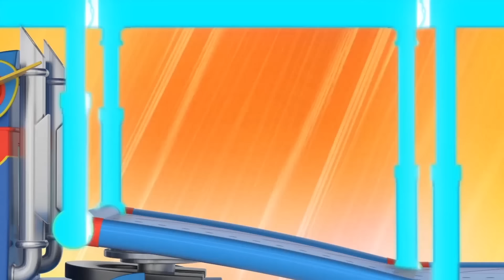Truk Monster Super dan Avengers menyelamatkan kota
Marley Hulk membuat kekacauan dan truk super tak sanggup hadapi sendiri. Dia minta teman Avengers untuk membantunya.

Selamat datang di Kota Mobil, sebuah dunia yang menarik di mana semua jenis kendaraan hidup dan bersama! Kota metropolitan yang sibuk dengan aktivitas dan penduduk sering menemukan diri mereka dalam situasi yang rumit. Untungnya, pahlawan kita selalu ada di sini untuk membantu teman yang membutuhkan. Temui Carl si Truk Super, Tom si Truk Derek, Mobil Patrol, dan banyak lagi. Berdasarkan seri yang telah memperoleh hati lebih dari jutaan anak di seluruh dunia, "Kota Mobil Super" membawa acara ini ke level baru dengan desain ulang yang lengkap dan alur cerita yang halus, berpusat pada persahabatan dan kehidupan komunal.

Truk Super dalam penyelamatan! Temui Carl si Truk Super, seorang pahlawan super yang berdedikasi untuk melindungi Kota Mobil. Selalu siap untuk melompat dan menyelamatkan sesama penghuni yang dalam masalah, ia memiliki kemampuan untuk berubah menjadi kendaraan jenis apa pun. Dari Truk Pemadam Super hingga Perahu Super, dan dengan bantuan super-gadgetnya ST3000, Carl dapat menyelesaikan masalah apa pun. Setiap kali ada penduduk yang bermasalah, Carl pindah ke Truk Super dan memutuskan di mana kendaraan yang harus ia ubah untuk menyelamatkan teman-temannya. Penuh kekuatan, Carl menunjukkan kepada yang lebih muda bahwa dengan keberanian dan ketekunan, mereka dapat menyelesaikan masalah apa pun! Dari Ekskavator Super ke Helicopter Super atau Truk Sampah Super, Carl dapat berubah menjadi banyak kendaraan untuk menghemat hari! Bertemu juga dengan Amber si Ambulance Ben si Traktor Edna si Ekskavator, Marley Truk Monster dan banyak penghuni lain yang mendiami Kota Mobil. Dengan kepribadian dan kemampuan yang berbeda, mereka semua dengan senang hati hidup dan bekerja bersama.

BARU! Kartun Kota Mobil untuk Anak-Anak dengan Carl si Truk Derek! Mobil Patrol! Tom si Truk Derek! Troy si Kereta! TRUCK SUPER DI KOTA MOBIL! Kartun Truk untuk anak-anak & video Mobil untuk anak-anak